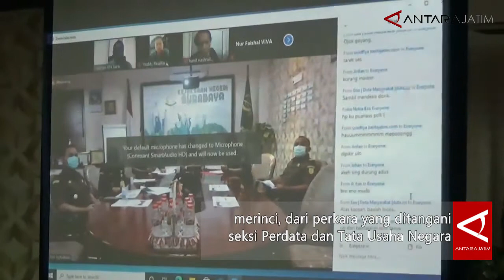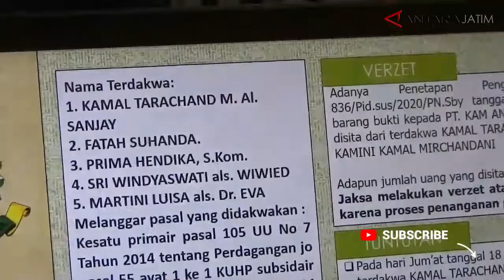Kejari Surabaya selamatkan keuangan negara Rp386,32 miliar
Surabaya (ANTARA) - Kejaksaan Negeri (Kejari) Surabaya sepanjang tahun 2020 telah menyelamatkan serta mengembalikan keuangan negara dari berbagai perkara senilai Rp386,32 miliar. Terbanyak adalah pemulihan keuangan negara, yaitu senilai Rp344,59 miliar dari perkara-perkara yang ditangani Seksi Perdata dan Tata Usaha Negara (Datun) dan Seksi Pidana Khusus (Pidsus).